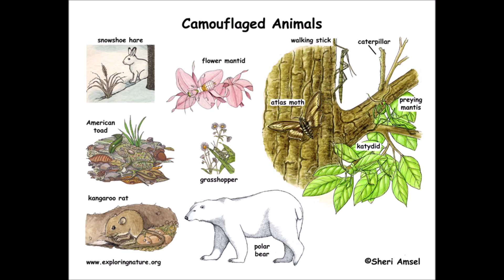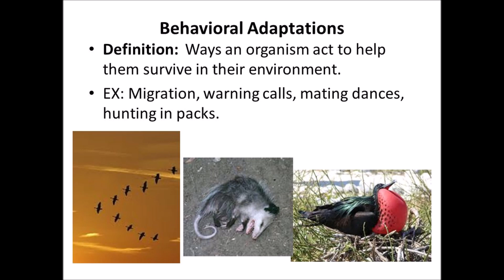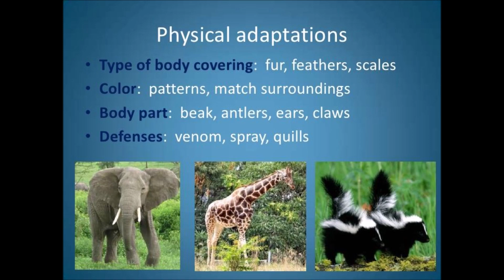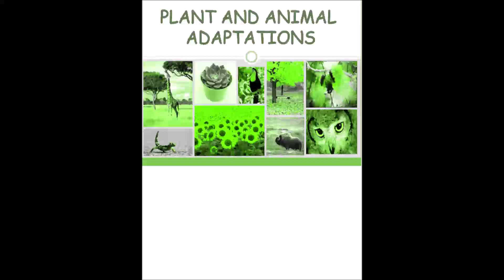Organism Adaptations Science Rap 🐅🐇🐙🐢🐗🐫🐒🐕‍🦺🐄🐊🦅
rap  about organism adaptations discusses examples of both physical and  behavioral adaptations of plants and animals. The Chorus was mad purposely over the top ridiculous in order to help students remember that physical adaptations are what an organism has, and behavioral adaptations are what they do

0:00 - Intro
0:11 - Examples of Adaptations
1:24 - Physical vs Chemical Adaptations
2:26 - Ending